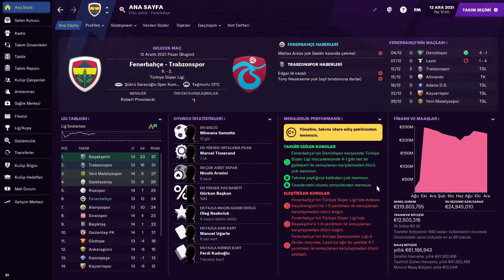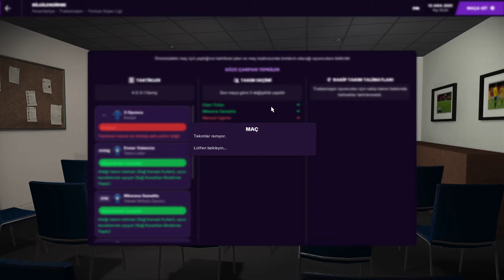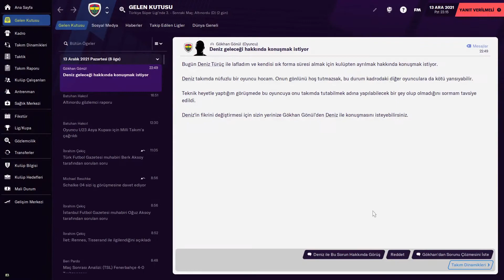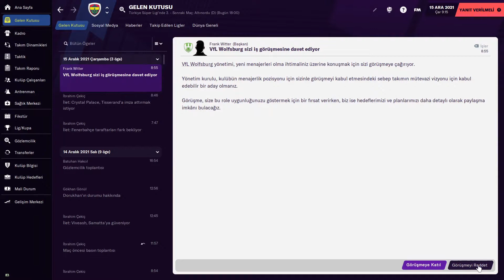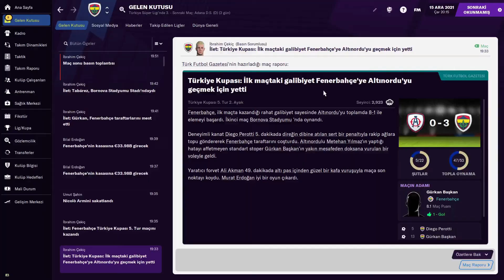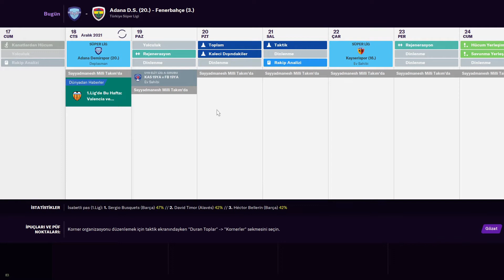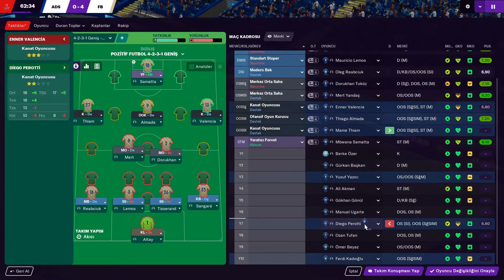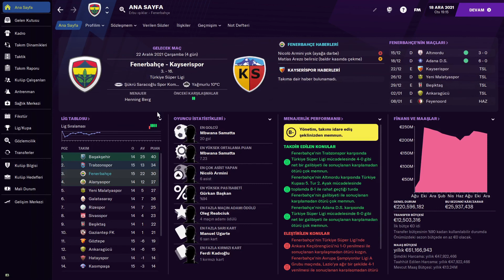FOOTBALL MANAGER 2021 - Futbolcu Fabrikası Fenerbahçe Kariyeri - 20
Football Manager 2021 Fenerbahçe Kariyeri 20. bölüm itibari amacımıza devam ediyoruz.

İyi seyirler